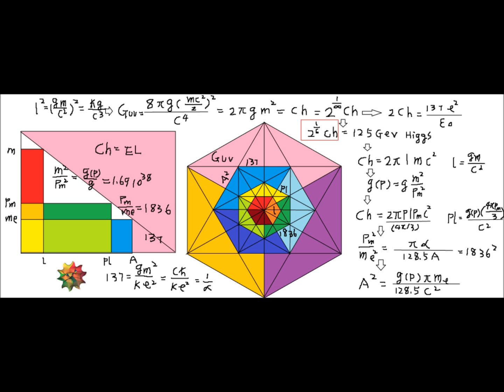Multi dimension of dynamic space time.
Hexagon, vacuum energy ch=EL, calabi yau manifold, solution of GR, k theory, string theory, Riemann hypothesis, pair correlation, random matrices, probability wave of QM, 137 fine structure constant, strong force g(p),1836,Euler beta function.